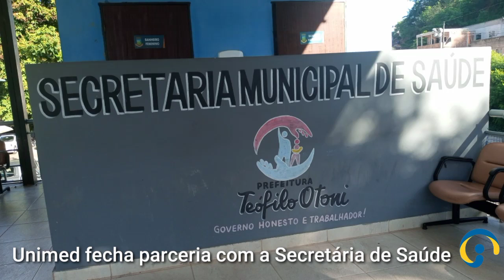SECRETÁRIA DE SAÚDE DE TEÓFILO OTONI FECHA PARCERIA PARA ATENDER A POPULAÇÃO